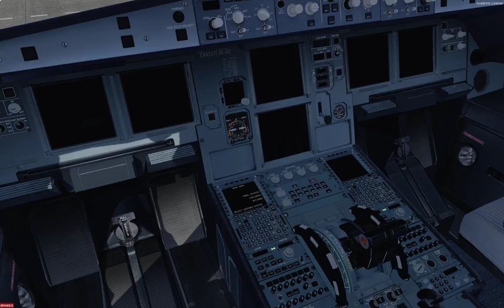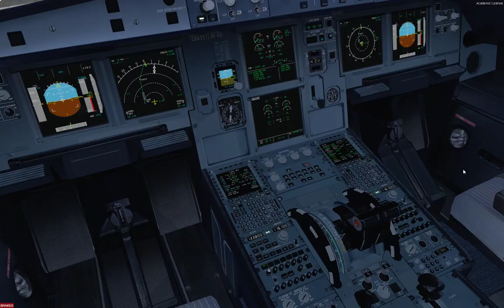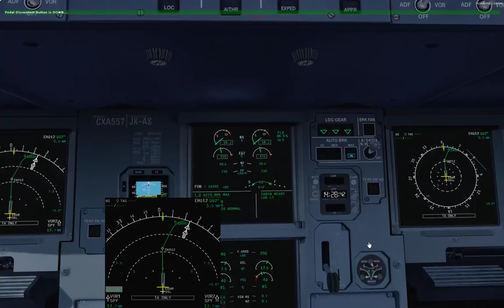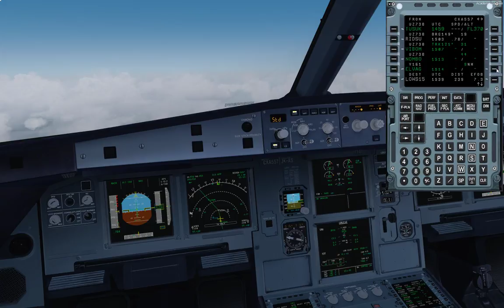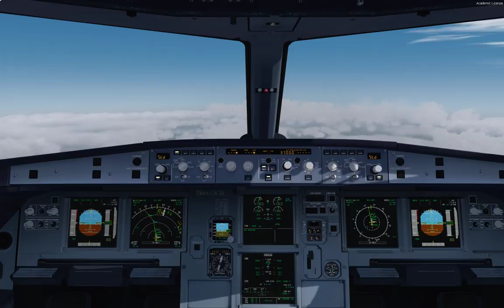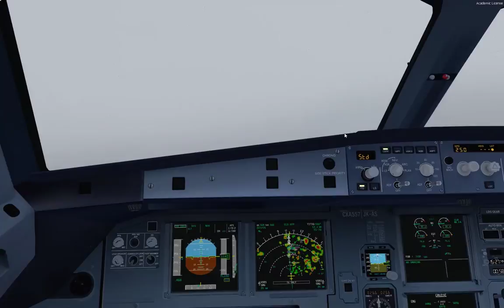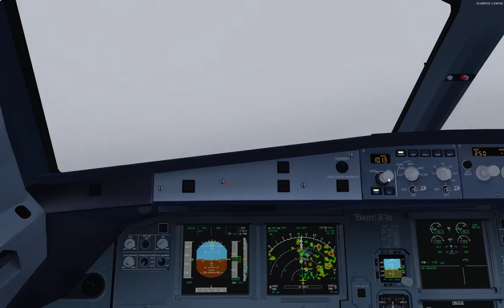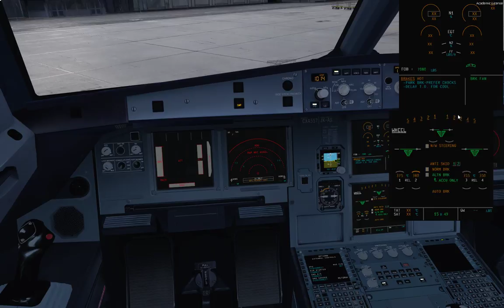Canadian Xpress® August 2018 Monthly Fly-In (P3Dv4.3) FSL A319 EHAM - LOWS